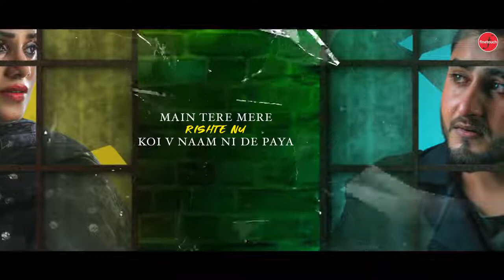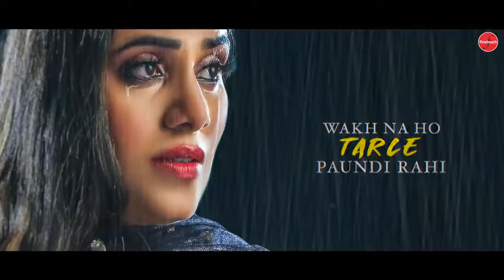Sharminda Haan (Full Video) : Khan Saab Ft. Mannat Noor | New Punjabi Songs 2021 | Mega Music